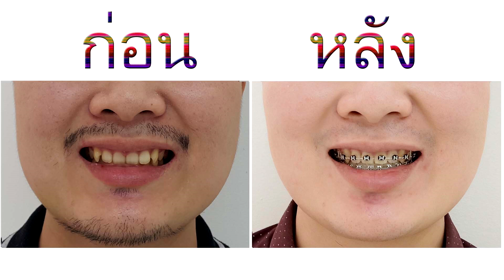รีวิวจัดฟัน-ฟันฟันสบลึก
ฟันสบลึกเป็นการสบฟันผิดปกติอย่างหนึ่ง คือมีฟันบนคร่อมฟันล่างมากเกินไป
   หลายคนอาจจะคิดว่าแล้วตัวเราจะมีฟันสบลึกด้วยหรือเปล่า เราอาจจะสามารถเช็คฟันตัวเอง หรือจะไปพบหมอฟันให้คุณหมอฟันตรวจดูให้ก็ได้ค่ะ
    วิธีการสังเกตฟันสบลึกคือ เวลายิ้ม แล้วจะไม่เห็นฟันล่าง ผลเสียของการมีฟันสบลึกขึ้นกับความรุนแรงของการสบลึกของฟัน ตัวอย่างเช่นถ้าฟันสบลึกไม่มากเวลากัดหรือเคี้ยวอาหาร ไม่กระแทกฟัน หรือเหงือก ก็อาจจะไม่ต้องแก้ไขอะไรค่ะ    แต่ในกรณีที่มีฟันสบลึกมาก เวลากัดหรือเคี้ยวอาหาร มีฟันล่างสบกระแทกเหงือก หรือกระแทกฟัน อาจทำให้ฟันสึก ฟันสั้น นานๆไป อาจทำให้ฟันสึกทะลุโพรงประสาทได้นะคะ   ถ้าฟันสบลึกมากๆก็ควรจะแก้ไขค่ะ การจัดฟันก็เป็นอีกวิธีหนึ่งในการแก้ไขฟันสบลึกได้ค่ะ